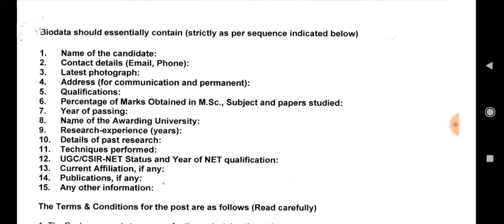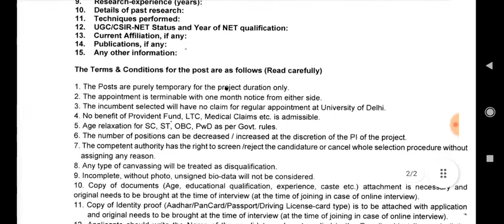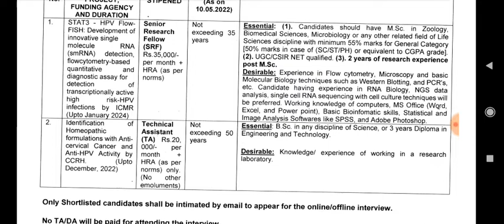Delhi University JE 2022 | Delhi University Technical Assistant 2022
Delhi University JE 2022 | Delhi University Technical Assistant 2022 | Delhi University

Delhi Junior Engineer Notification 2022 | Fresher | All Branches | Latest Jobs | Job Vacancy 2022

Delhi JE Recruitment 2022 | Junior Engineer | Freshers Eligible | JE Job vacancy 2022 | Freshers Job

Delhi JE Recruitment 2022 Delhi University recruitment 2022 Junior Engineer recruitment 2022 JE Job vacancy 2022 JE job vacancy 2022 for freshers JE recruitment 2022 apply online Mechanical Engineering jobs Mechanical jobs Mechanical freshers Jobs Electrical engineering jobs Electrical jobs

DELHI DU Recruitment 2022 | Junior Engineer Vacancy 2022 | Delhi University Recruitment Jobs Vacancy

Delhi DU Recruitment 2022 | Junior Engineer vacancy 2022 | Delhi University Recruitment Job Vacancy